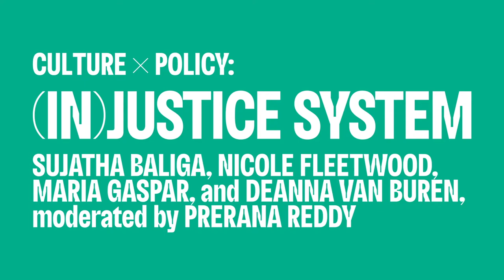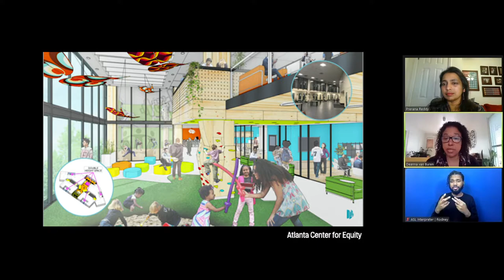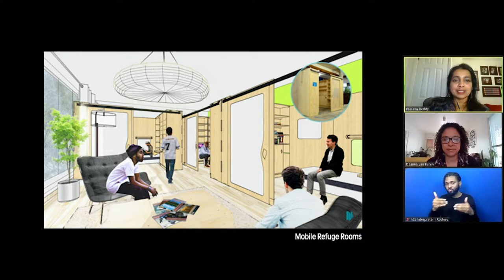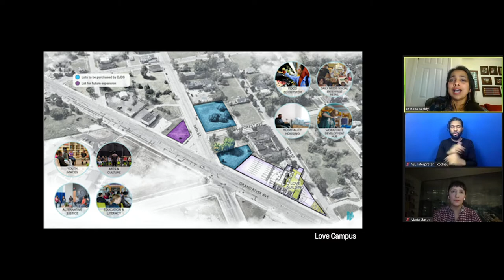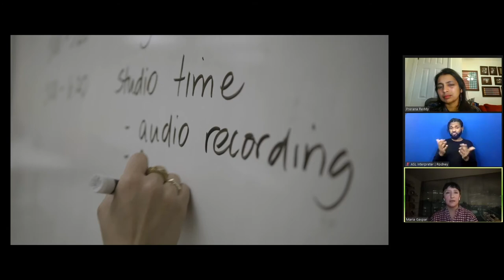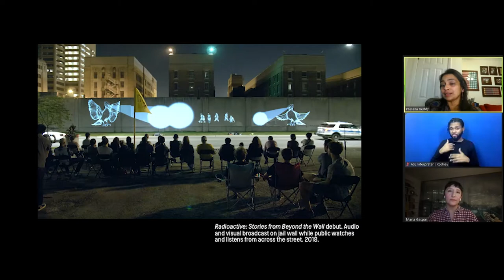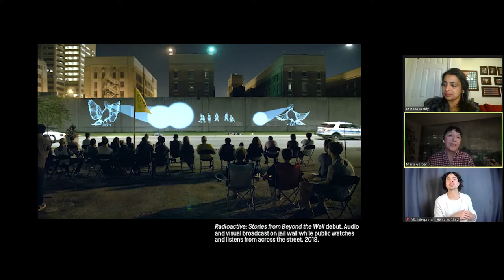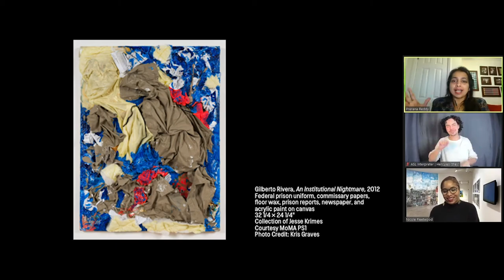In Conversation: Culture x Policy - (In)Justice System | THE SHED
In a moment of mass unemployment, in a culture of mass incarceration, and in a society built upon racial capitalism, the demand for complete abolition of prisons and policing reverberates throughout our country. In this panel, policy makers, human rights leaders, and artists, including sujatha baliga, Nicole Fleetwood, Maria Gaspar, and Deanna Van Buren with moderator Prerana Reddy, will introduce their work and describe their visions for a future organized around community well-being and care, free from systems of punishment and control.

In conjunction with the exhibition "Howardena Pindell: Rope/Fire/Water," this series of online conversations brings together artists, activists, and thinkers to discuss creative, alternative solutions to policy issues like the wealth divide, the injustice of the justice system, and the current crisis of representation in cultural and political life that threatens our democracy.

"Rope/Fire/Water" offers a unique opportunity to reflect on the past and think critically about our current national climate. In doing so, we will be able to reimagine what the future can be and build new, collective paths forward to a radically different society with equity at its heart.